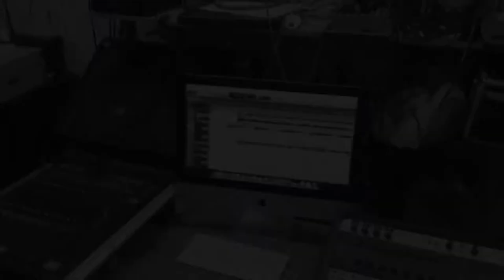Stop1Halv - Jeg prøver og prøver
Tekst og musik af Per Bernhard, indspillet i Søborg efteråret 2017

Per Bernhard: sang/guitar
Aage Christiansen: trommer/kor
Torben Albreckt Petersen: bass/kor
Erik Bech Nielsen: Guitar/kor